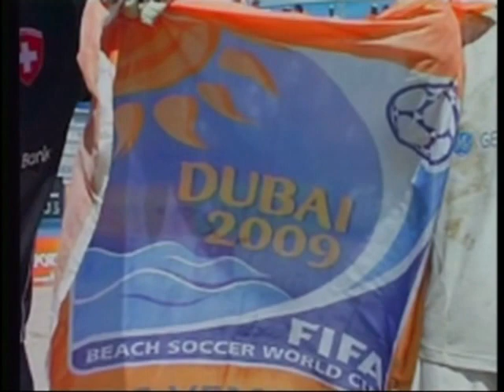Beach Soccer: Zusammenfassung Kick It CH Sportfernsehen Fussballtalk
Schweizer Sportfernsehen berichtet im Kick It über Beach Soccer mit Jörg Stiel, Stephan Meier, Claudia Lässer und Angelo Schirinzi